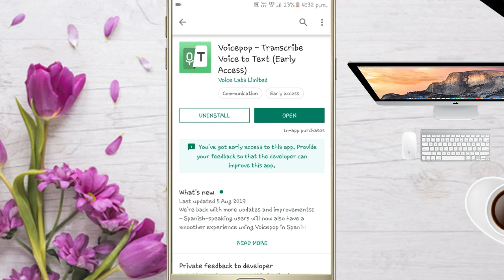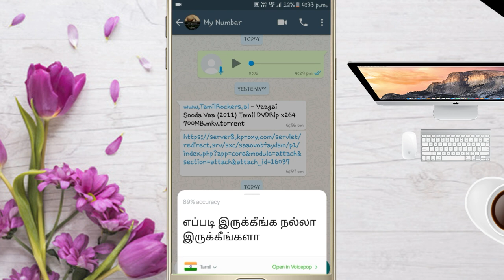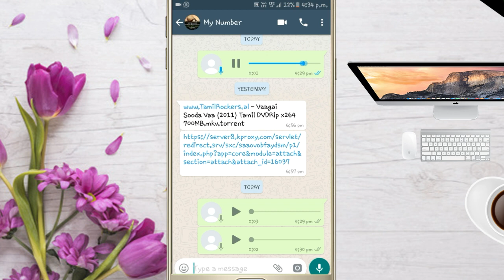எப்படி WHATSAPP VOICES சேட் படிக்கமுடியும்_WHASAPP TIP AND TRICKS IN 2019_IN TAMIL VIKE TECH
வாழ்க வளமுடன்

நமது சேனலில் அனைத்து வீடியோக்களும்
தமிழில் பதிவிடப்பட்டுள்ளது

WHATSAPP TIP
WHATSAPP TRICKS
TOP 10 TIP AND TRICKS
WHATSAPP IN TAMIL
TAMIL TECH